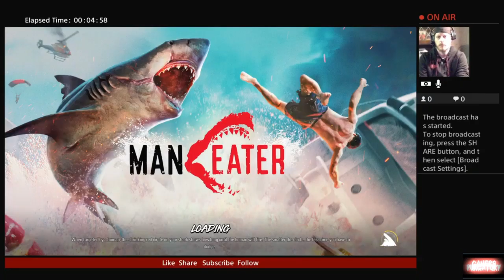FNF ManEater Launch Weekend Finale Dead Horse Lake with Rc Stylez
Bank on it mission attempt and Steve Altens Special Project